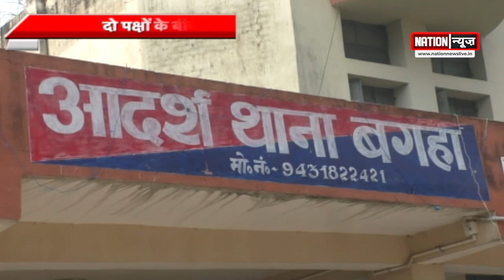बगहा के मेहूड़ा गांव में पहले के विवाद को लेकर दो पक्षों के बीच जमकर मारपीट हुई...